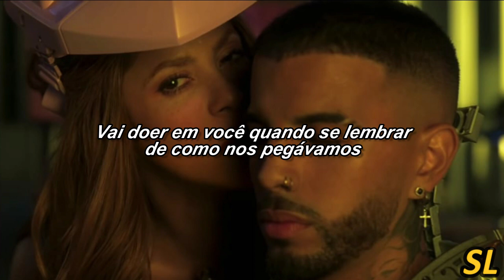Shakira, Rauw Alejandro - Te Felicito (Tradução) (Legendado)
Confira aqui a tradução de "Te Felicito", parceria entre Shakira e Rauw Alejandro.